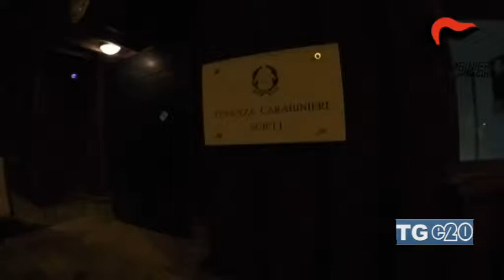Scicli. Arrestato magrebino per furto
A Scicli i Carabinieri arrestano un magrebino di 23 anni e denunciano tre minorenni. I fatti risalgono al dicemnbre 2017, quando i quattro portarono via computer e tablet da una scuola cittadina.